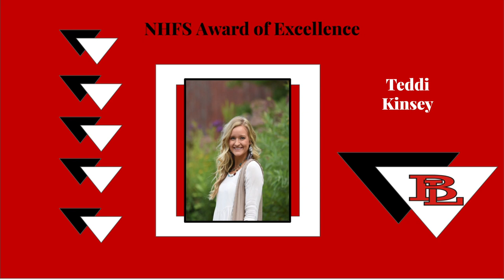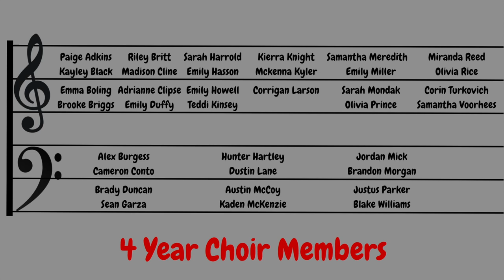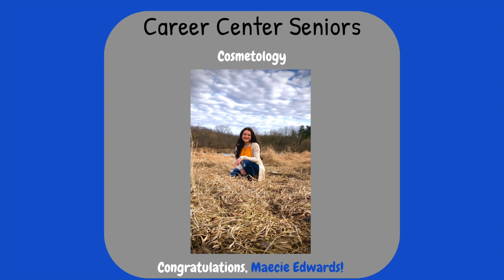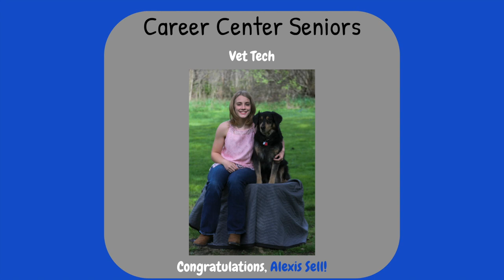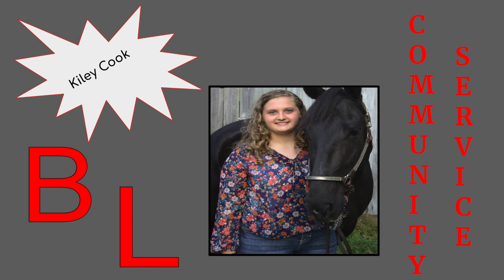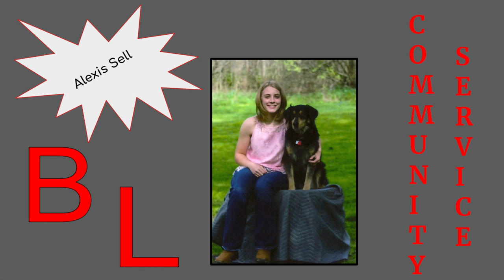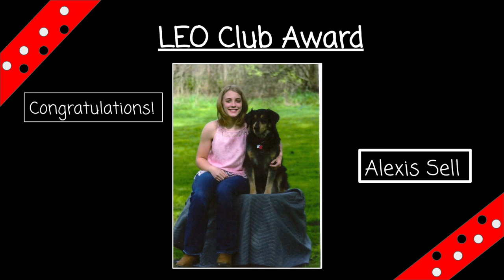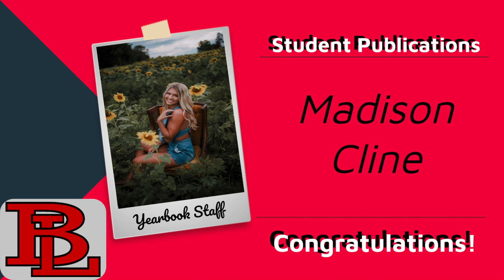Senior Awards Presentation 2020